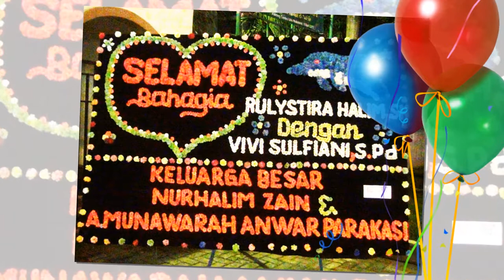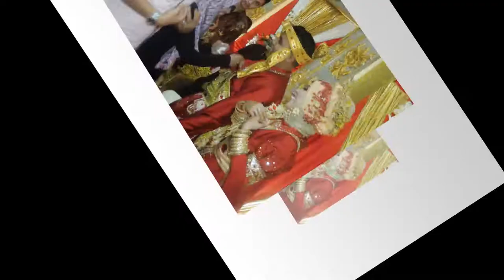RULYSTIRA HALIM, SH. WEDDING